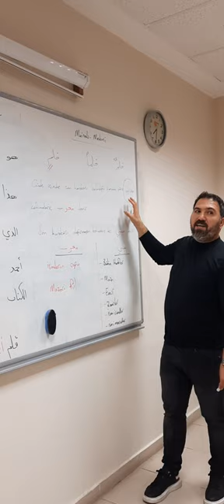Sıfırdan Nahiv Dersleri İlk Hafta Genel Tekrar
Nahiv İlk Hafta Genel Tekrar
Arapça Nahiv Örnek Sorular